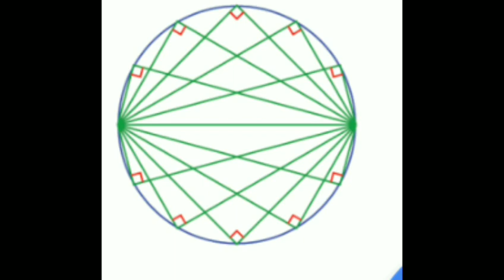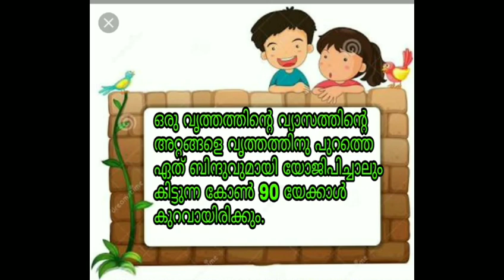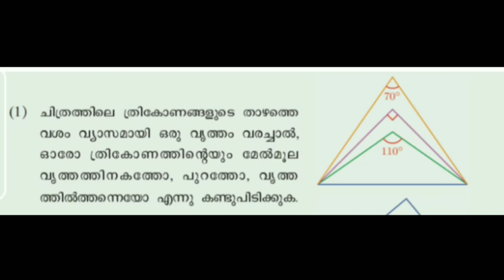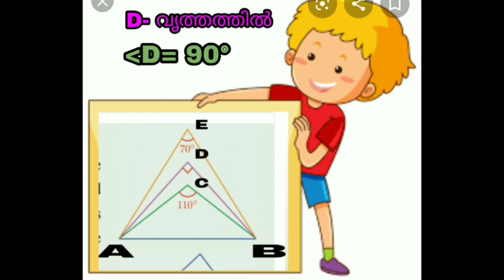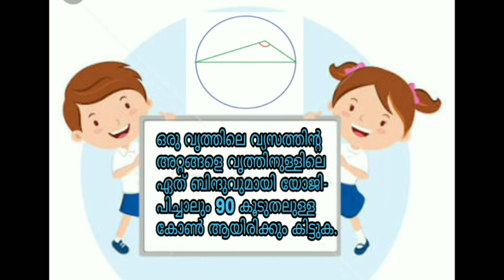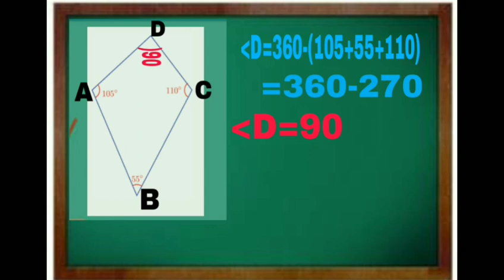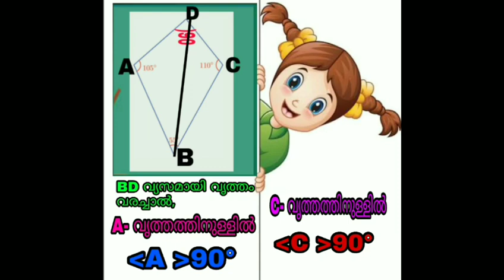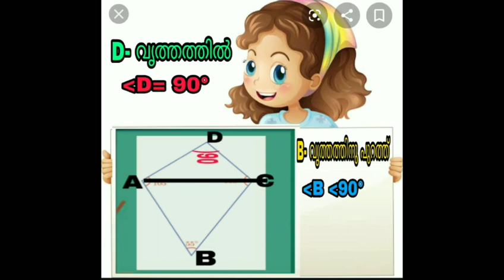SSLC/Mathematics/വൃത്തങ്ങൾ/Chapter 2/part 1/malayalam medium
SSLC Mathematics Chapter 2 വൃത്തങ്ങൾ Part 1malayalam medium